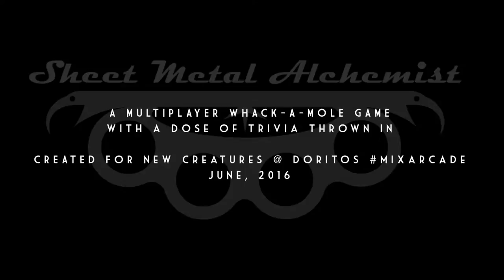E3 Mixatron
The Mix-A-Tron is a multi-player whack a mole game which debuted at the Doritos Mixarcade, E3 2016.

The game is able to detect which player is hitting which mole at any time. Players use the whack-a-mole board to answer video game and music based trivia questions.

Both the game software, cabinet, and all electronics and motion control components were designed, fabricated, and programmed by Sheet Metal Alchemist of Oakland, CA.